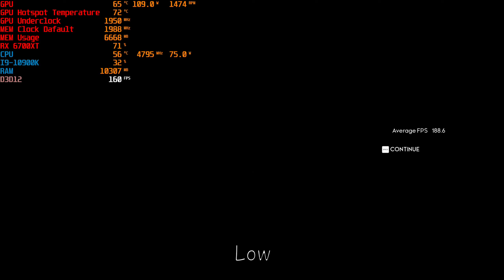Godfall Benchmark Mode Graphics Settings Low/Medium/High/Epic/RayTrancing - I9 10900K/RX6700XT/1440P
Record By AMD Radeon Software

Low - 00:09
Medium - 02:19
High - 04:27
Epic - 06:32
Epic + Ray - 08:35

Monitor Asus XG32VQR
CPU Intel Core I9 10900K 4.8 Ghz All Core
VGA Power Color RX6700XT Underclock 2400 Mhz
MB Asus Rog Strix Z490I
RAM Klevv Bolt X 32 GB Bus 3200 Mhz
STORAGE WD Blue SN550 NVME M.2 1TB
PSU Corsair Sf750W